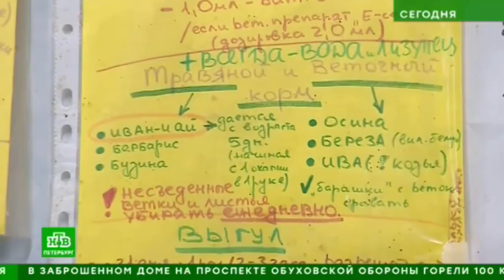НТВ, о Велесе